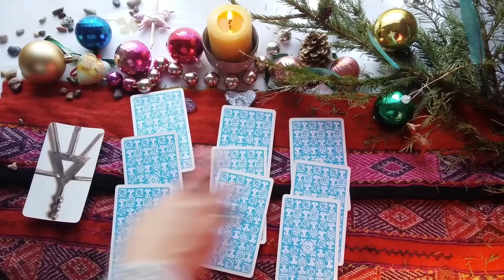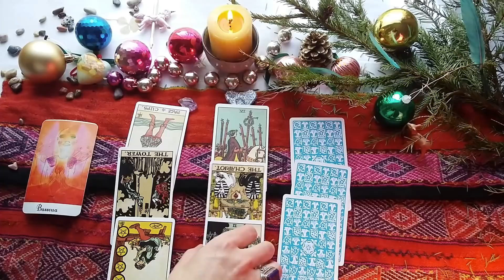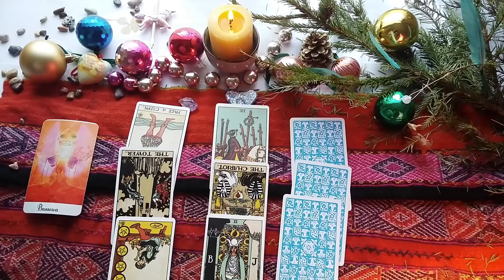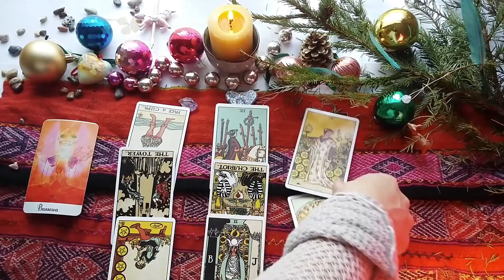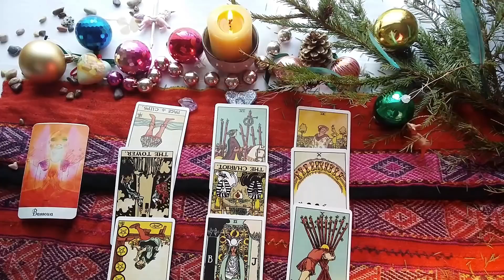CANCER JANVIER 2018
GUIDE DU MOIS + Tirage Rider Waite pour les Cancers

Je vais tirer une carte de mon Oracle DIVINE INNER MAGIC.Quel sera le Guide du mois present pour les Cancers ?

Laissez moi un commentaire , je veut savoir de quel sign vous êtes et comment le guide choisi résonne avec vous. Vous pouvez regarder votre sign principal du Soleil, ainsi que votre Lune et Ascendant.
Ce qui peut vous faire trois Guides chaque mois.
Comment travailler avec eux.
Demander leur de l’aide chaque matin, midi et soir.
Ils sont là pour vous aider. Vous ne pouvez jamais trop leur demander.
Apprenait à reconnaitre leur energy comment vous la percevez et developper vos dons psychiques, votre intuitions et devenait plus heureux et équilibré.